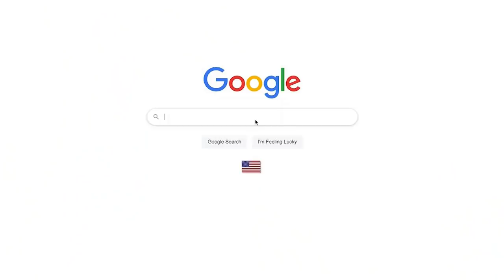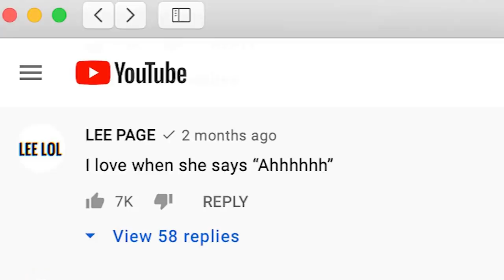AEW Dynamite Road Rager report and the return to the road: Wrestling Observer Live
Bryan and Mike discuss AEW Road Rager and the return to the road. [July 8, 2021]